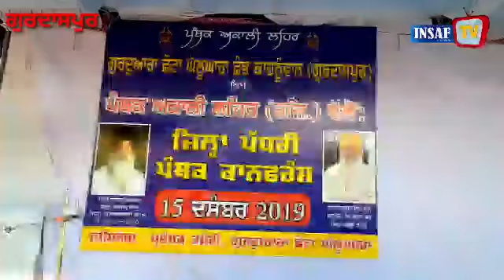ਸ੍ਰੋਮਣੀ ਕਮੇਟੀ ਦੀਆਂ ਚੋਣਾਂ ਜਿੱਤਣ ਲਈ ਪੱਥਕ ਅਕਾਲੀ ਲਹਿਰ ਵਲੋਂ ਗੁਰਦੁਆਰਾ ਛੋਟਾ ਘਲੂਘਾਰਾ ਚ'ਪੱਥਕ ਕਾਨਫਰੰਸ ਕੀਤੀ ਗਈ